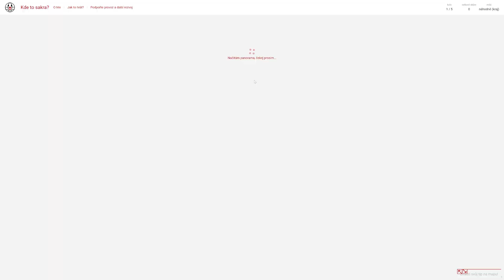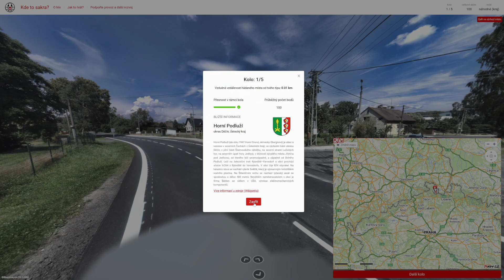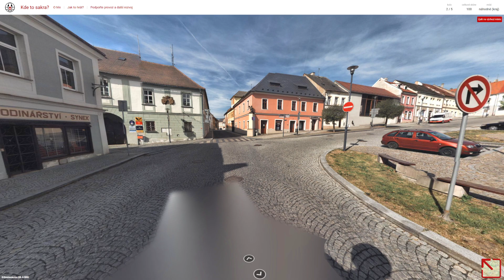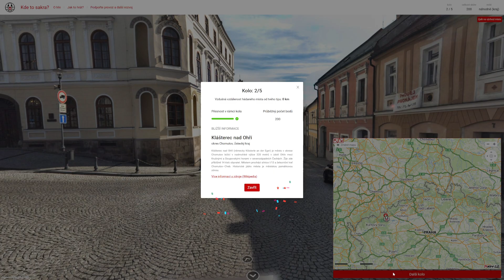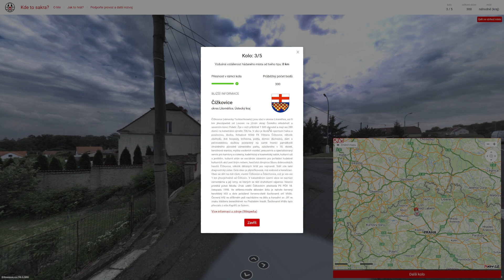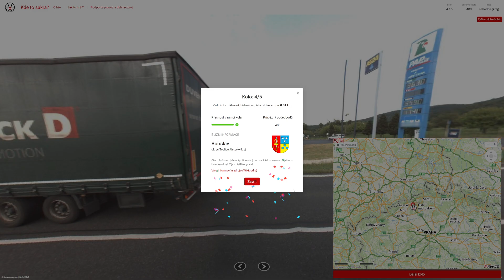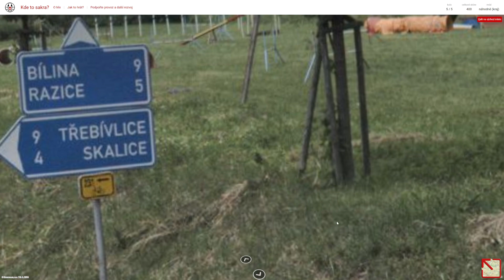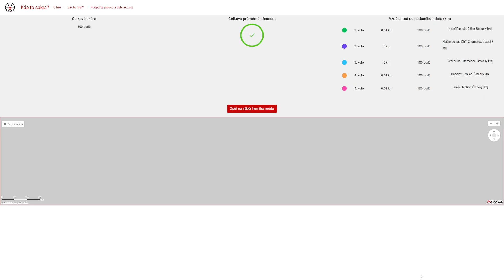Kdetosakra.cz - Kraje ČR #66 (Ústecký kraj #5)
Obsah dílu:
0:00 - Uvítání
0:41 - 1. kolo
1:56 - 2. kolo
3:13 - 3. kolo
5:01 - 4. kolo
6:33 - 5. kolo

1. kolo: Horní Podluží (okres Děčín)
2. kolo: Klášterec nad Ohří (okres Chomutov)
3. kolo: Čížkovice (okres Litoměřice)
4. kolo: Bořislav (okres Teplice)
5. kolo: Lukov (okres Teplice)